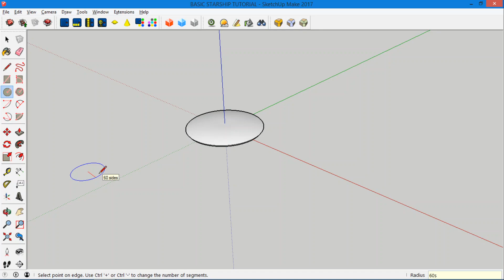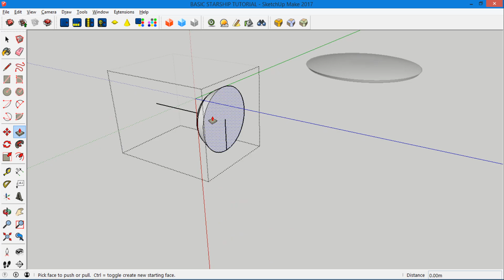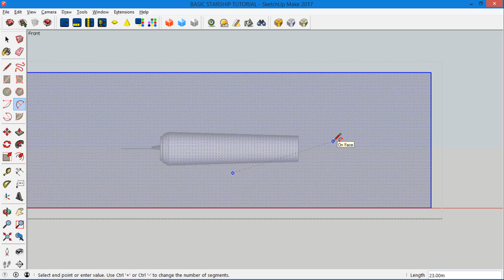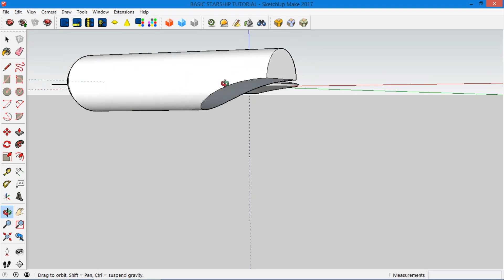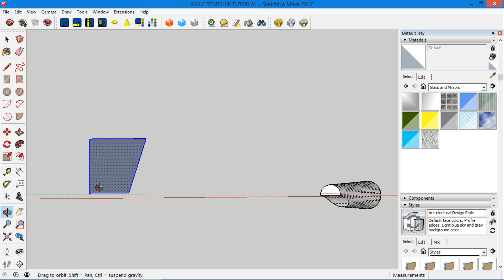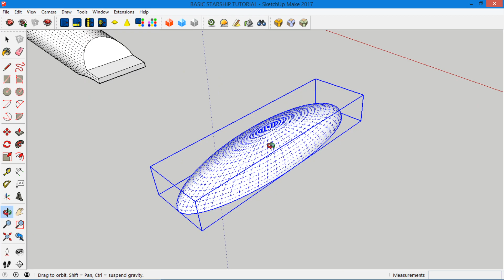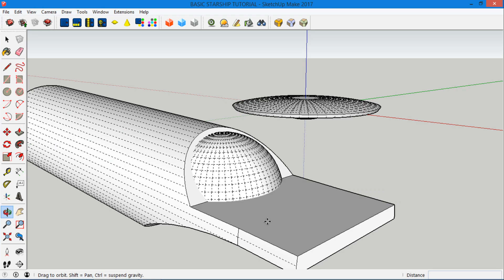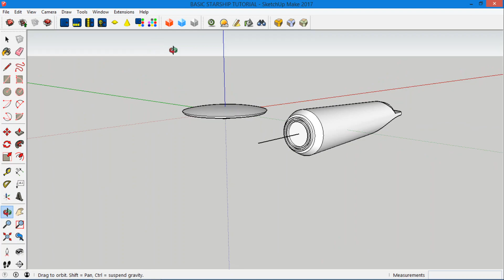Sketchup Tutorial: How to make a Star Trek ship (Part 2)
A tutorial on how to make a very basic starship model using Sketchup 2017. This is part 2, focusing on making the cylindrical engineering hull and shuttlebay.